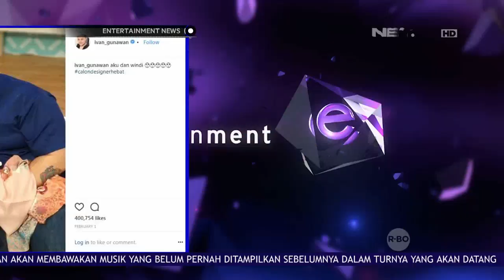Ivan Gunawan Akan Menggunakan Karya Windi Untuk Desain Scraf